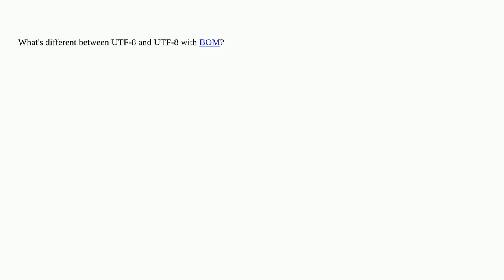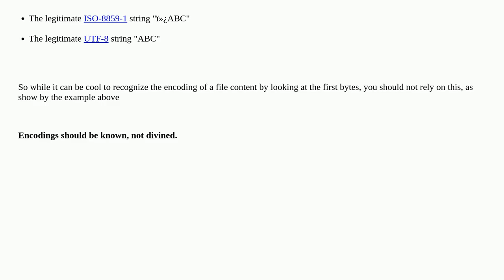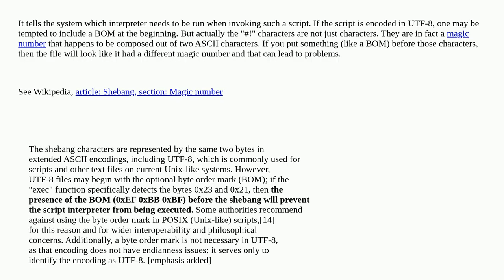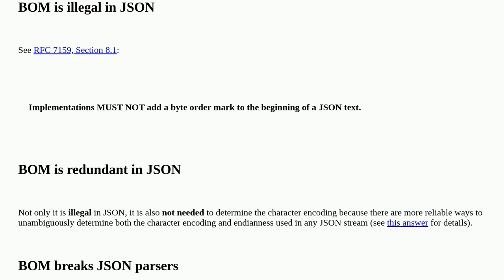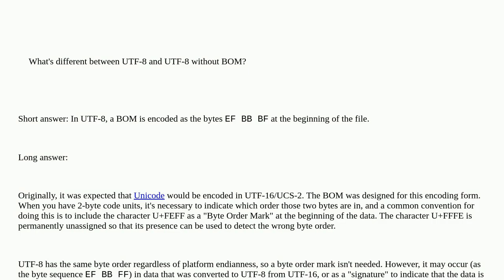What's the difference between UTF-8 and UTF-8 with BOM?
A special thanks goes out to the community

  utf-8 unicode byte-order-mark character-encoding